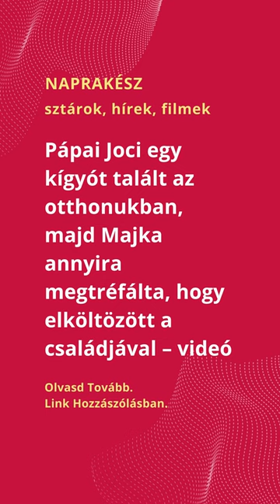Pápai Joci egy kígyót talált az otthonukban, majd Majka annyira megtréfálta, hogy elköltözött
Pápai Joci egy kígyót talált az otthonukban, majd Majka annyira megtréfálta, hogy elköltözött a családjával – videó